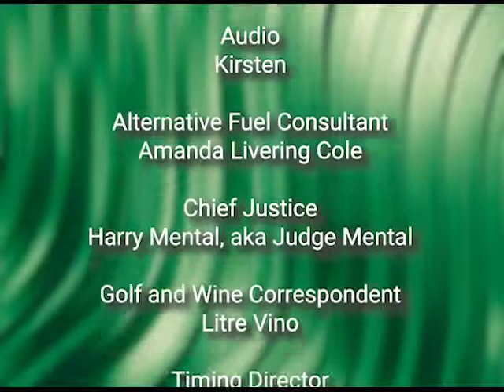S19 E03 CupCake Corral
Melodies in Motion talks about the Cupcake Correl they are producing. Meet Bess, Sharyl, and RG who explain the show. A show for and about older adults in the south sound community, produced in Olympia Washington.